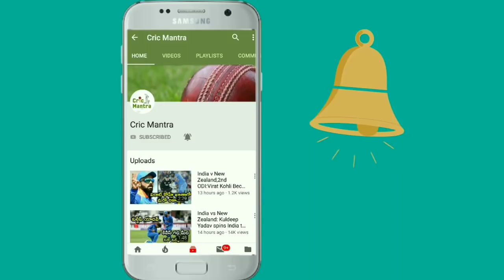IPL 2019: KKR vs KXIP Full Match Highlights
Indian Premier League (IPL) 2019: Kolkata Knight Riders defeated Kings XI Punjab by 28 runs at the Eden Gardens to register a second straight win in IPL 2019.